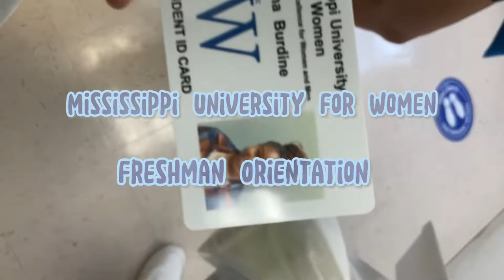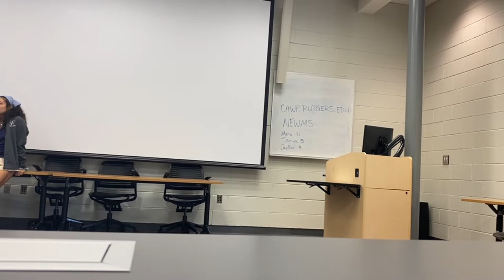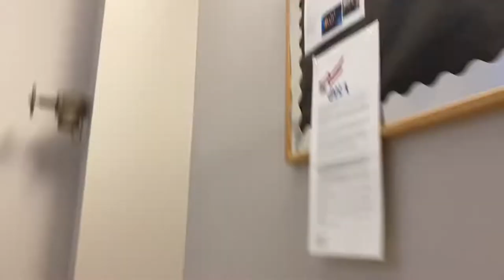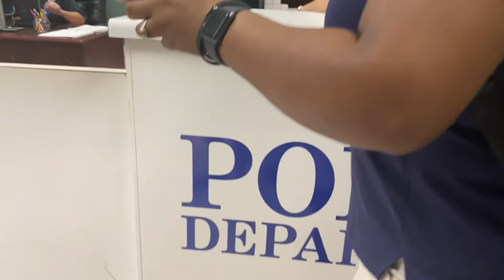MUW ORIENTATION DAY | FRESHMAN | KINCANNON HALL